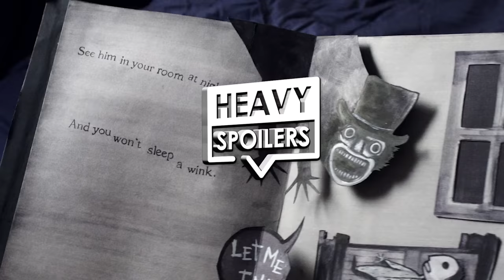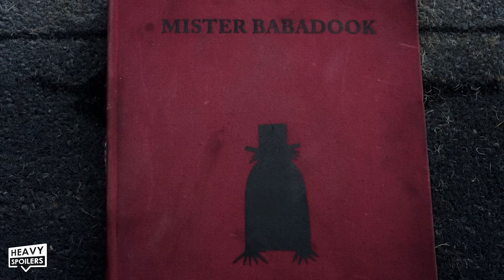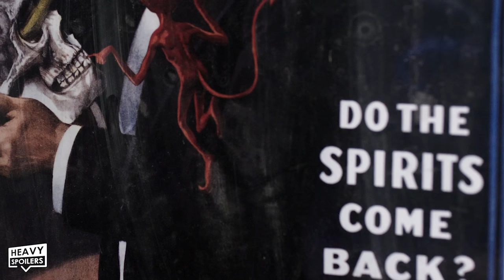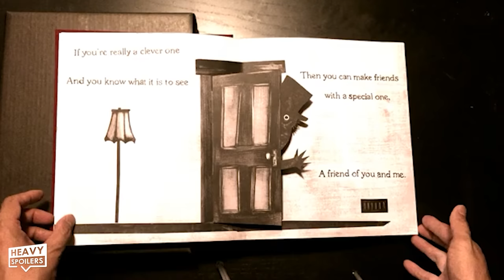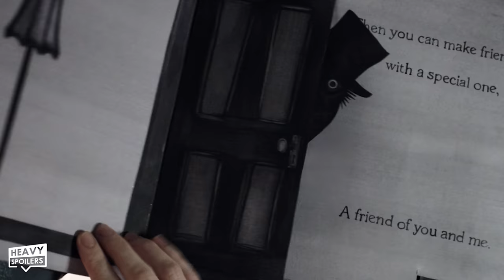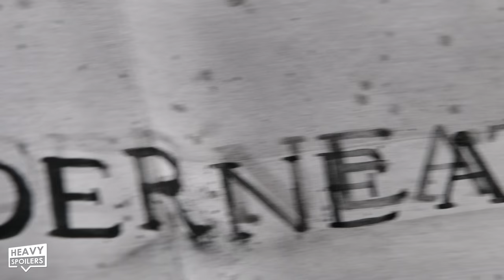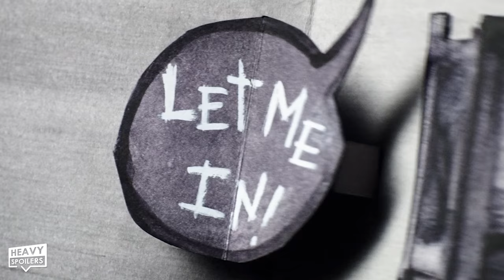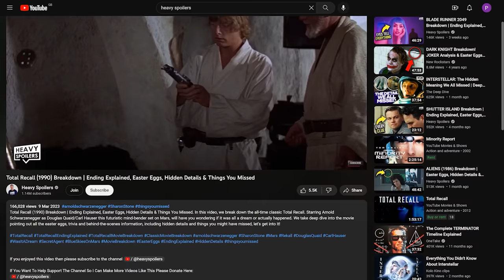THE BABADOOK (2014) Breakdown | Easter Eggs, Hidden Details, Making Of & Ending Explained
THE BABADOOK (2014) Breakdown | Easter Eggs, Hidden Details, Making Of & Ending Explained. In this video, we give an in-depth breakdown of the movie Babadook, pointing out all of the things you missed, the easter eggs, the little clues and a discussion of what the movie is REALLY about. This is such a creepy movie with lots of little details and elements to it that we discovered. So, turn off the lights and join us as we dive into it!

/* SOCIAL MEDIA */

/* VIDEO INFORMATION */